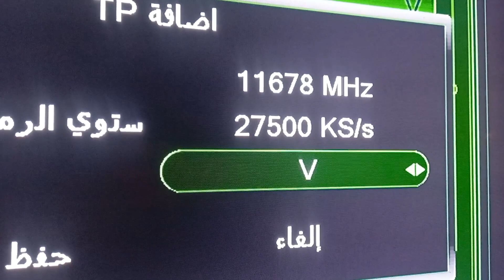تردد قناة جديدة 😜على النايل سات| ترددات جديدة قنوات جديدة 😍